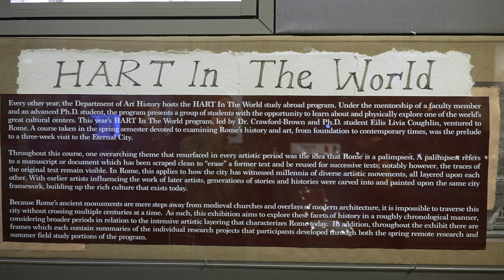Rice students unveil ‘HART in the World: Rome’ exhibition based on studies abroad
Through photographs, sketches, and research projects, the exhibition captures the experiences through Italy of ten undergraduate students who participated in the HITW: Rome study abroad program from May 9-30, 2023 led by Prof. Sophie Crawford-Brown, Assistant Professor of Art History and Director of the Ancient Mediterranean Civilizations Program, and Eilis Coughlin, PhD student. The exhibition is fully organized, designed, and installed by the student participants.

HART in the World: Rome - Student Participants
Chloe Chan
Elizabeth Fessler
Ella Langridge
Nicole Lhuillier
Ellie Mandelker
Will Marsden
Emily Montanez
Kenzie Pickett
Jin Yan
Alayne Ziglin